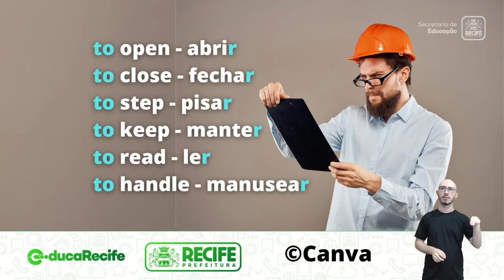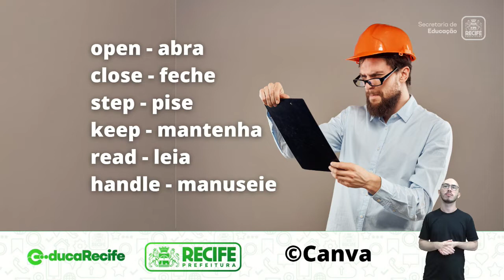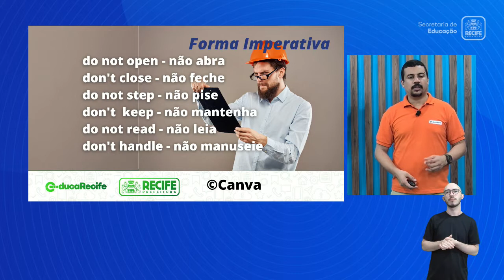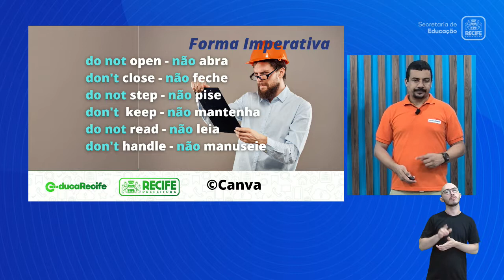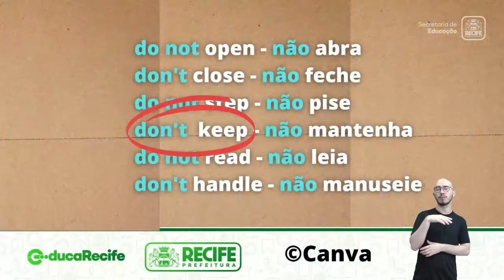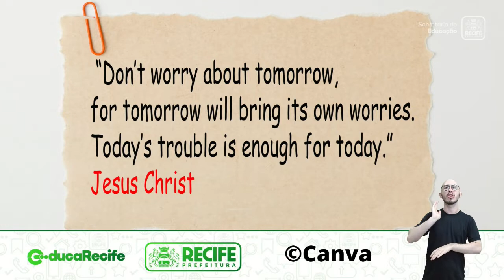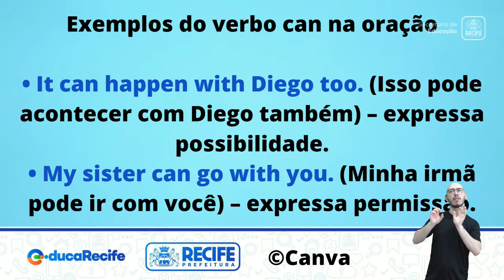14 10 22 - TRAVESSIA - LÍNGUA INGLESA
LÍNGUA INGLESA
TEMA: MANUAL DE INSTRUÇÕES E IMPERATIVO
PROFESSORES: RONY MONTEIRO E ANDRÉ RICELIANO